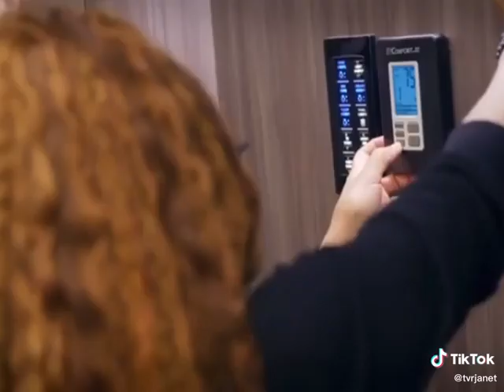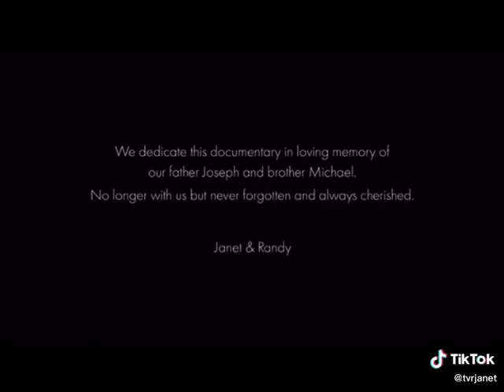Janet Jackson documentary related on year ago 1-28-2022